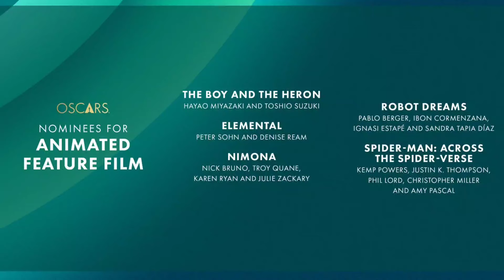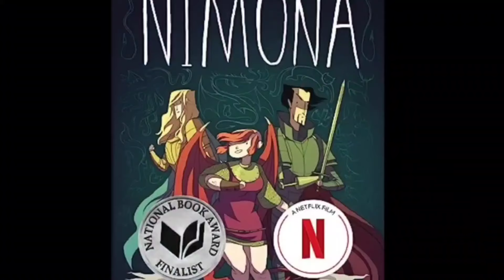Who Will Win Best Animated Movie At The Oscars 2024?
Today We're talking about this year's Oscars and who's gonna come out on top Spider-Man Across The Spiderverse,Nimona,The Boy And The Heron and Elemental who will win best animated movie at the osacrs 2024.